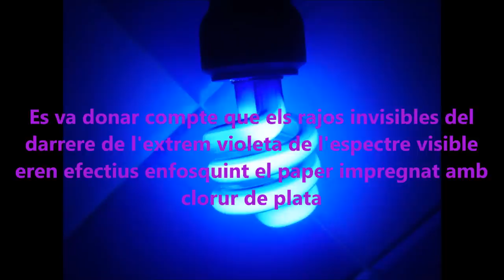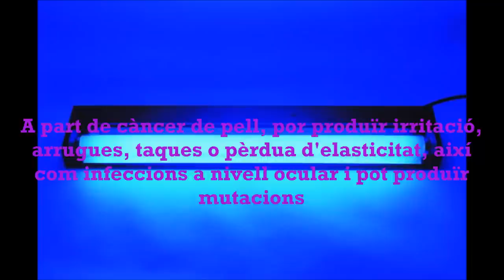4 MI PELI PAU MORALES